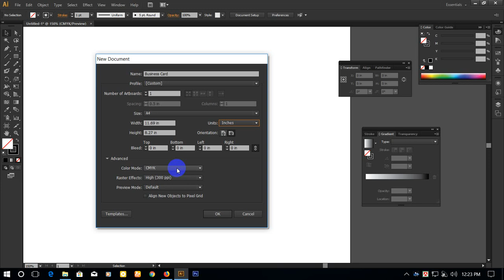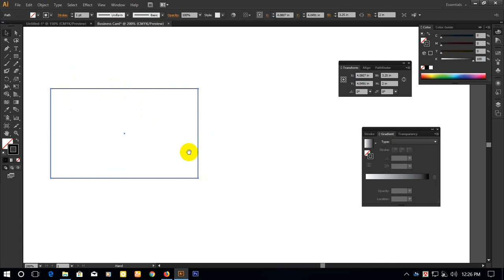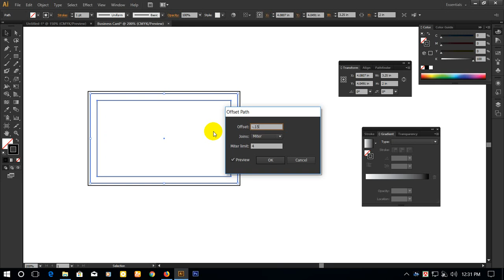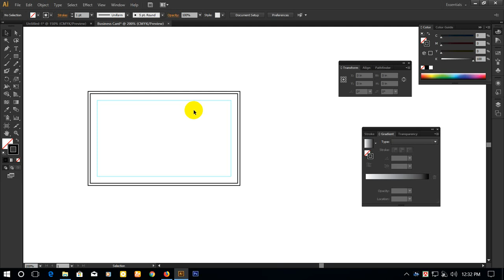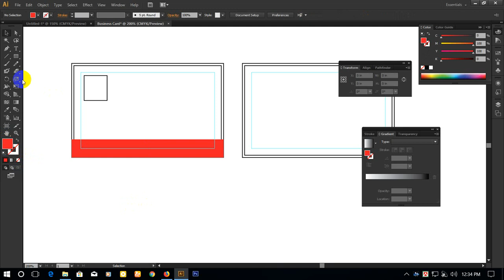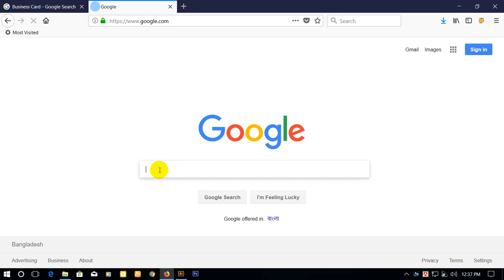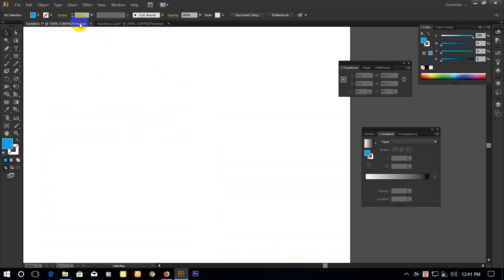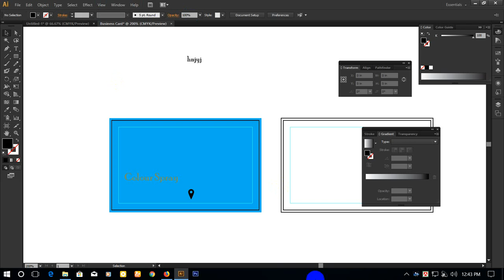Business Card Group F